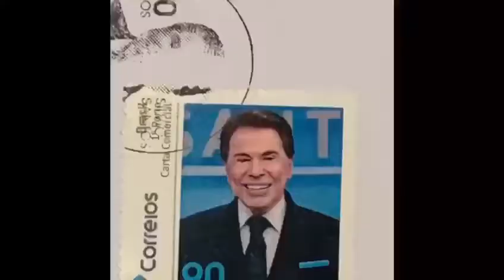LANÇAMENTO DO SELO POSTAL PERSONALIZADO DOS 90 ANOS DO COMUNICADOR SILVIO SANTOS!